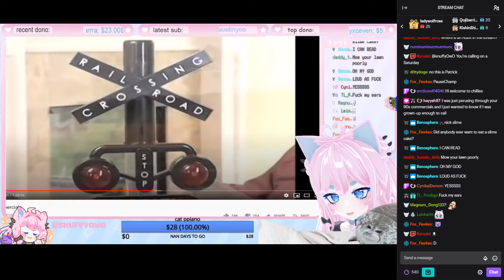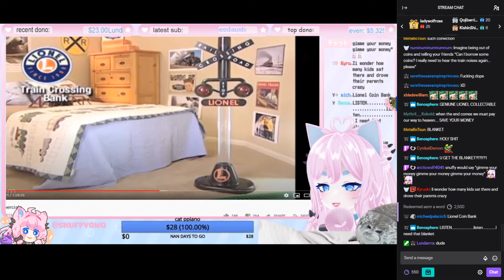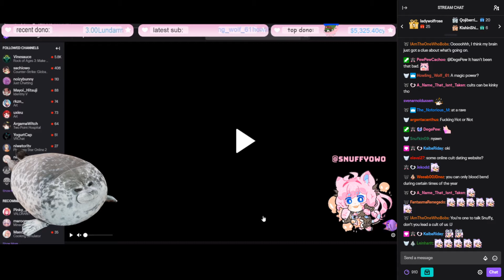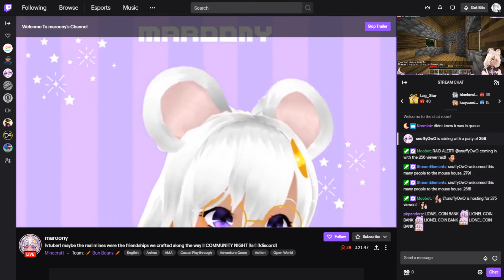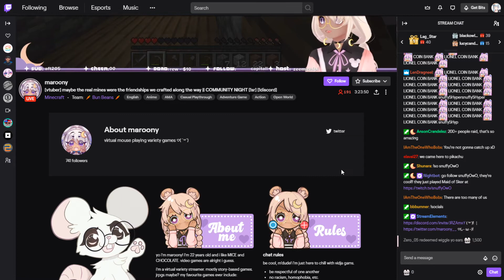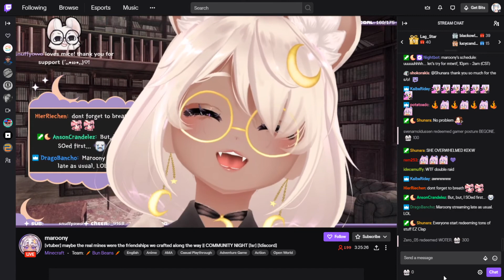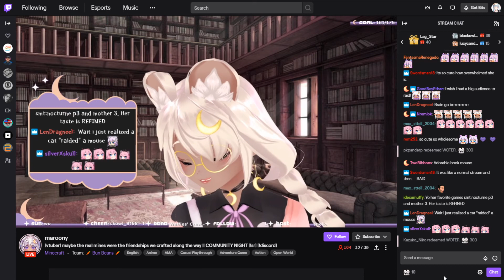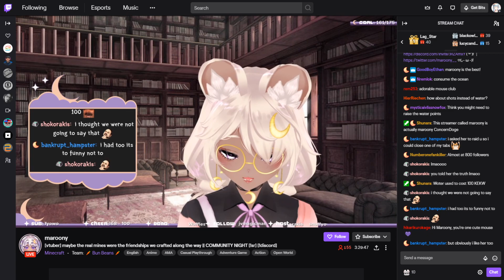SnuffyOwO Lionel Coin Bank Raid On Maroony Turns Into A Double Raid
Please follow her. I am lonely and this is my new peace time.

I won't normally upload videos like this but I might occasionally.